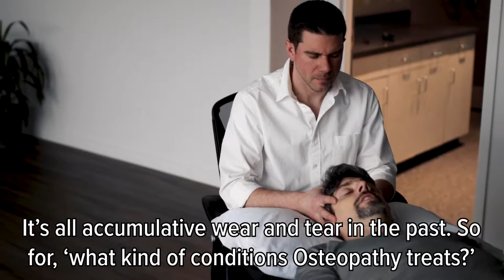Meet Andy, Our Osteopathic Manual Practitioner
Andy has been in clinical practice since 2004 and has earned a reputation as a compassionate and skilled therapist. He also lectured full time at McMaster University from 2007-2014, strengthening his communication and lecturing skills and winning a McMaster Student Union “Excellence in Teaching” award. A lifelong learner, Andy combines his formal education with his life experiences in his rehabilitation approach. He synthesizes concepts in energy medicine, nutrition, and environmental influences with traditional therapeutic concepts to provide a thorough rehabilitation to fit each person’s unique needs.